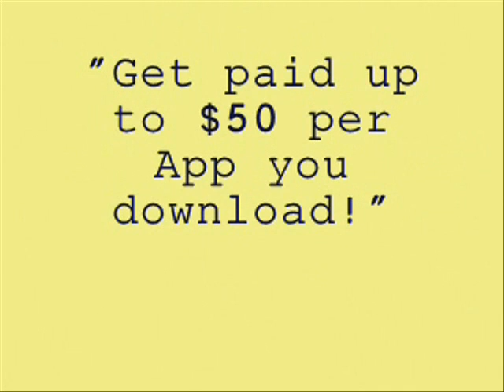Try Me (Remix) - Def Loaf (Feat. Chinx)